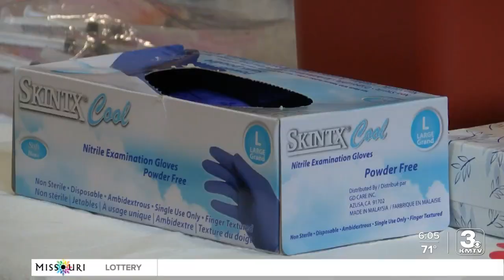Pop-up school vaccine clinics taking place as coronavirus cases rise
Area health officials are teaming up with Omaha public schools hoping to protect more people.